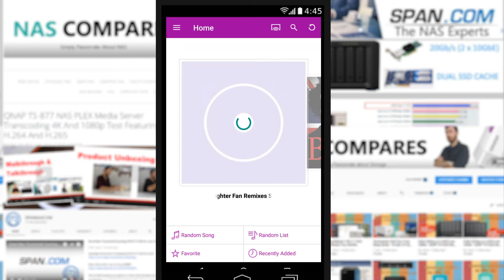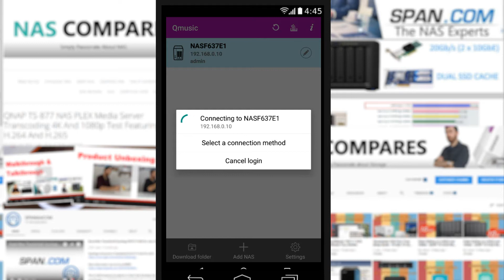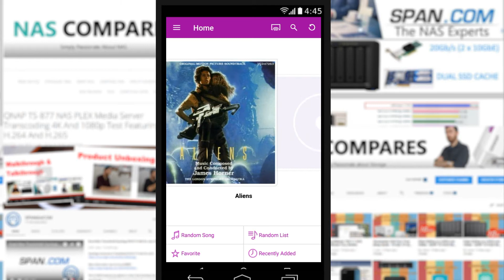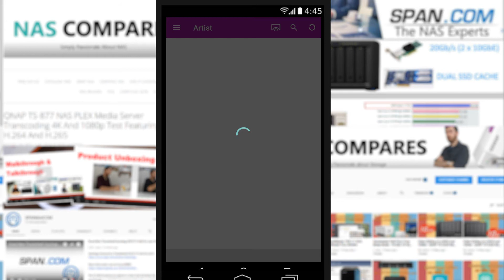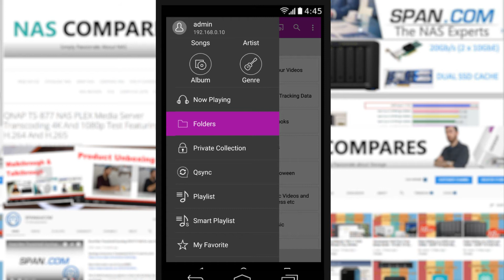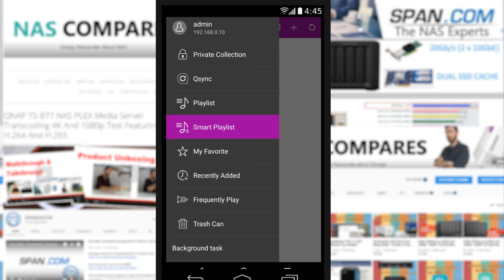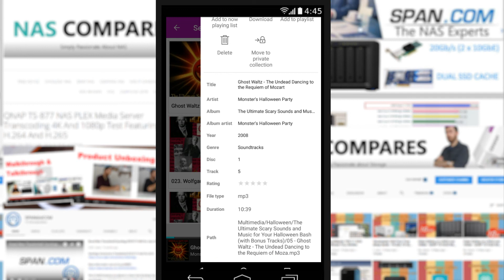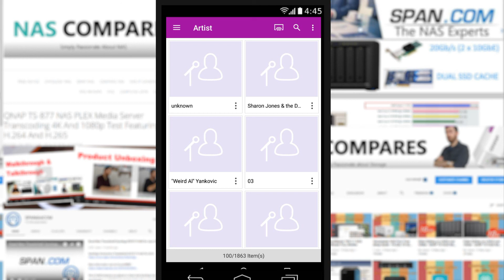Review of the QNAP Qmusic Mobile App for Android and iOs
Ever wanted to stream your music collection stored on your QNAP Turbo NAS with your mobile device? The free Qmusic app is the perfect answer.

Prerequisites:
- Android 4.4+ or later
- QNAP NAS running QTS V4.0.0 or later
- Music Station need to enable on QNAP Turbo NAS

Major features of Qmusic
1. Streaming music
2. Browse by song, album, artist, genre or folder
4. Random play your music collection
5. Download to mobile device for offline used

Find out what is new in  NAS by visiting me on the Blog - htto://NASCompares.com

Need a NAS?

This description contains links to Amazon. These links will take you to some of the products mentioned in today's video.